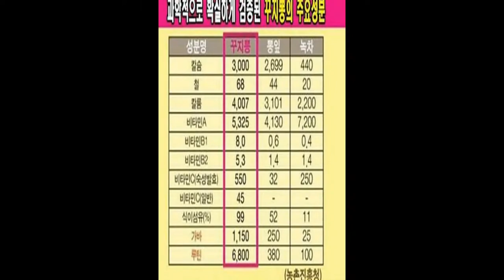새뜸꾸지뽕차 cudraina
We wish you visit our homepage and find information you need.
We try to do our best to provide Cudrania tea that warms the heart and
body ,considering customer's health its priority.